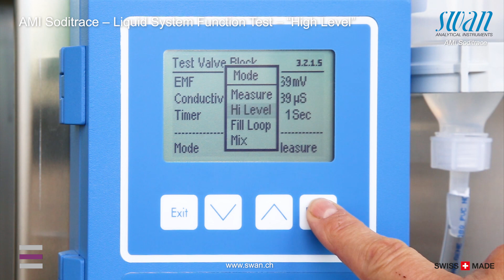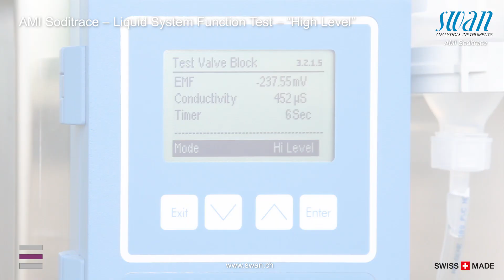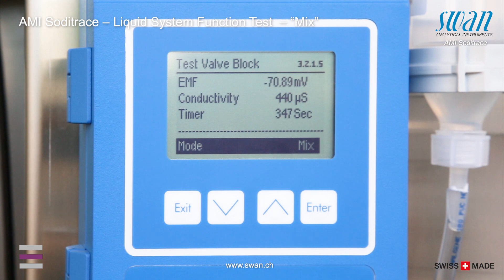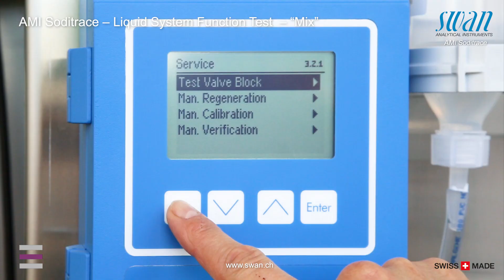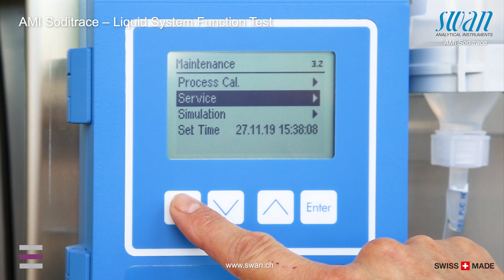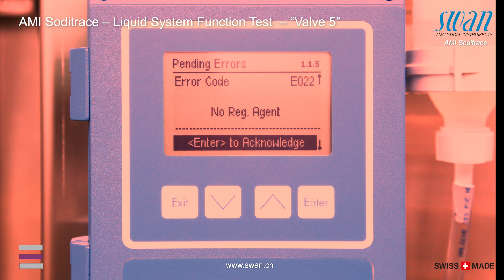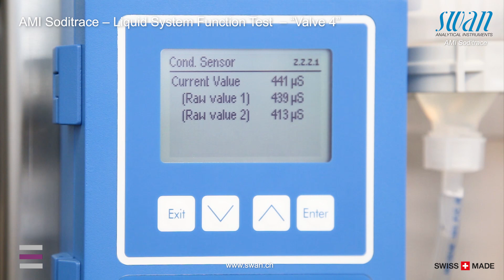Swan AMI Soditrace – Liquid System Function Test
AMI Soditrace is an online analyzer that measures the presence of sodium ions in traces in ultrapure water applications and steam generation.
A functional test of the liquid system must be performed to ensure proper operation of the fully automated system. This test ensures the correct and tight connection of all hoses and the correct functioning of the solenoid valves.

The maintenance of the solenoid valve is simple to perform and can be carried out in minutes. By carrying out the valve maintenance instead of replacing it, this keeps the AMI Soditrace economic.

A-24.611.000